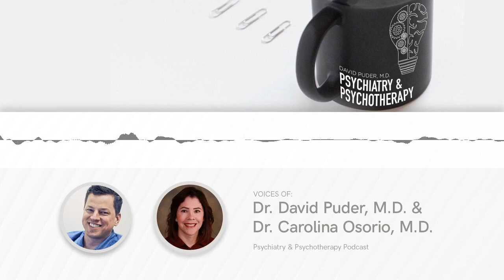Depression and Anxiety in Geriatric Patients — Psychiatry & Psychotherapy Podcast w/ Dr. David Puder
The full “Depression and Anxiety in Geriatric Patients“ episode from Dr. David Puder's Psychiatry and Psychotherapy Podcast. Featuring Dr. Carolina Osorio.

Here's a short blog on the topic to complement the podcast, and subsequently, you can find detailed notes on the topic